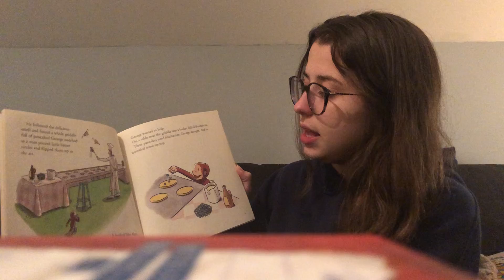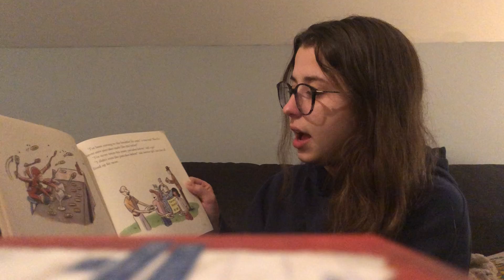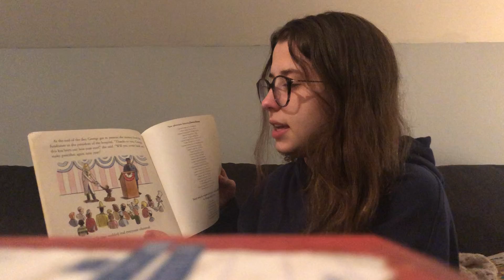Curious George Makes Pancakes, by: H.A. Rey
Reading by: Marielle Mussoline
On behalf of all the Loyola University Maryland students we hope that the Tunbridge students (and many other students) can enjoy these readings and help them grow. Through reading these books and important stories we hope to help teach important lessons as well as spark engagement and creativity.